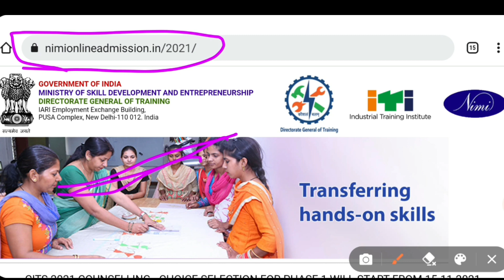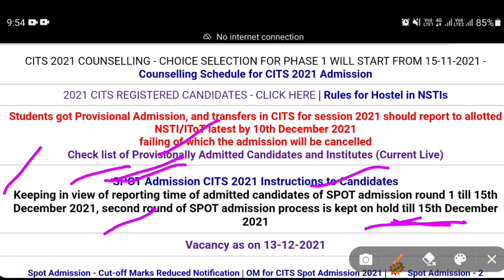Cits 2nd spot admission update | Cits new update 2021| Cits admission 2021-22@ITICITSKNOWLEDGE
CITS Spot 2nd phase admission 2022| Cits admission 2021-22 | 2nd phase admission | link Activate

cits Counselling process 2021-22
cits Counselling Phase
cits admission
cits admission 2021-22
cits  new updates
cits Final Admission

Cits Spot 2nd  admission 2021-22
cits admission
cits admission final
cits Final Admission 2021
cits new updates
cits new update 2021
cits Counselling Phase
cits admission
cits admission 2021-22
cits  new updates
cits Final Admission
Cits Spot admission 2021-22
cits admission
cits admission final
cits new updates
cits Counselling Phase
cits admission
cits admission 2021-22
cits  new updates
cits Final Admission

cits admission
cits admission final
cits new updates
cits Counselling Phase
cits admission
cits admission 2021-22
cits  new updates
cits Final Admission
cits admission
cits admission final
cits new updates
cits Counselling Phase
cits admission
cits admission 2021-22
cits  new updates
cits Final Admission

cits admission
cits admission final
cits new updates
cits Counselling Phase
cits admission
cits admission 2021-22
cits  new updates
cits Final Admission
cits admission
cits admission final
cits new updates
cits Counselling Phase
cits admission
cits admission 2021-22
cits  new updates
cits Final Admission
cits Counselling Phase
cits admission
cits admission 2021-22
cits  new updates
cits Final Admission

cits admission
cits admission final
cits new updates
cits Counselling Phase
cits admission
cits admission 2021-22
cits  new updates
cits Final Admission
cits admission
cits admission final
cits new updates
cits Counselling Phase
cits admission
cits admission 2021-22
cits  new updates
cits Final Admission

cits admission
cits admission final
cits new updates
cits Counselling Phase
cits admission
cits admission 2021-22
cits  new updates
cits Final Admission
cits admission
cits admission final
cits new updates
cits Counselling Phase
cits admission
cits admission 2021-22
cits  new updates
cits Final Admission

cits admission
cits admission final
cits new updates
cits Counselling Phase
cits admission
cits admission 2021-22
cits  new updates
cits Final Admission
cits admission
cits admission final
cits new updates
cits Counselling Phase
cits admission
cits admission 2021-22
cits  new updates
cits Final Admission